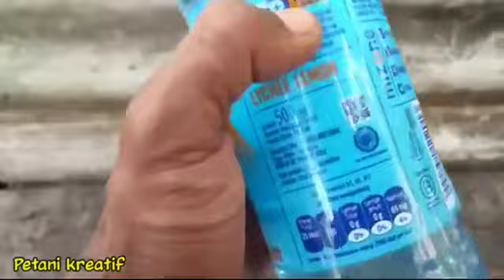Mau tanaman cepat berbuah dan Hasil panen melimpah Ini Rahasianya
Hallo sobat petani,pada video ini saya akan berbagi Cara membuat pupuk perangsang bunga dan Buah,cara membuat pupuk organik cair,yadie brc, sahabat tani, penyuluh pertanian, pupuk perangsang bunga alami, pupuk pertumbuhan alami, pupuk pembenah tanah alami, pupuk organik cair, pupuk organik cair telur dan micin, pupuk organik cair air leri cucian beras, cara membuat pupuk organik cair, pupuk tinggi kalium, pupuk organik, cabe asmoro, cabe ponirun, cabe tahan virus gemini, cabe rawit tahan penyakit,pertanian, indonesia, teknologi pertanian, pertanian modern, bisnis pertanian, pupuk, pupuk organik, pupuk organik cair, pupuk organik cair terbaik, cara membuat pupuk organik cair, membuat pupuk organik cair, pupuk organik cair paling bagus, pupuk organik cair kaya nutrisi, pgpr, cara membuat pgpr, cara membuat jakaba, jakaba, jamur keberuntungan abadi, cara menyuburkan tanaman, tanaman berbuah lebat, pupuk terbaik, pupuk tanaman, pemupukan, pgpr akar bambu, pupuk npk.oke sobat silahkan simak video ini sampai akhir agar tidak gagal paham.